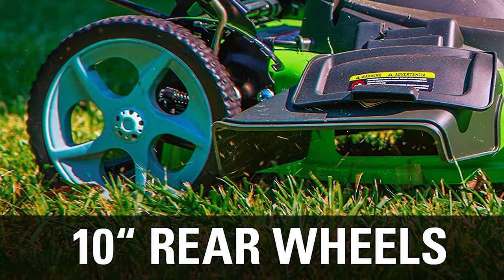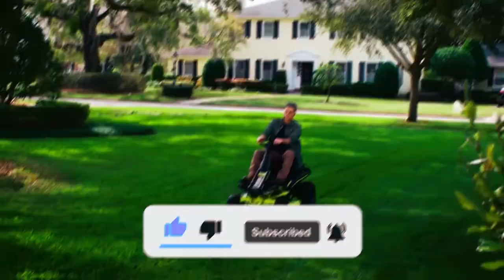Best Electric Lawn Mower 2024 | Top 5 Lawn Mowers Reviews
Electric Lawn Mower 2024

►Products Links ✅

Jump to the section:

00:00 - INTRO
00:58 - 1. EGO POWER+ LM2101 ELECTRIC LAWN MOWER
02:28 - 2. GREENWORKS 25022 ELECTRIC LAWN MOWER
03:56 - 3. MAKITA XML03Z ELECTRIC LAWN MOWER
05:50 - 4. BLACK+DECKER BESTA512CM ELECTRIC LAWN MOWER
07:38 - 5. RYOBI RY48111 ELECTRIC LAWN MOWER
09:10 - OUTRO.